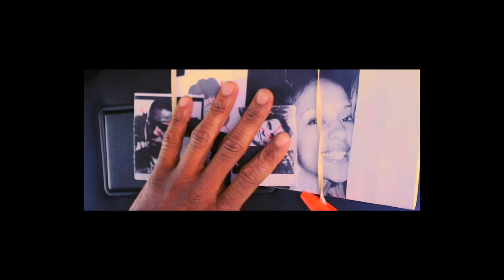PERJURY H.B.E feat. ONE L (CHEEKS)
CHEEKS OFFICIAL VIDEO PERJURY feat. ONE L.
Written In Stone Entertainment
Street Kred 850
Director Eric Rhea